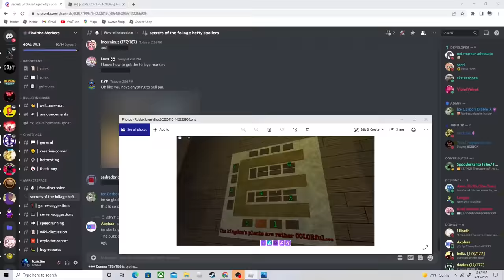FIND THE MARKERS *HOW TO GET ALL 9 NEW MARKERS* (186) [ROBLOX]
Today I show you guys how to get all 9 new markers + badges in, "Find the Markers" on Roblox part of the NEW SECRET OF THE FOLIAGE update!

Timestamps:
00:00 Feta Cheese Marker
00:28 Ecosystem Marker
2:14 Ceramic Marker
3:31 Spider Marker
4:33 Bubble Bath Marker
7:23 Cobblestone Marker
7:46 Orb Puzzle
9:49 Foliage Marker
15:42 Sunlight Marker
16:38 Mimic Marker